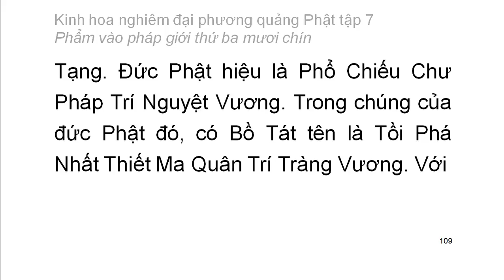Tập 7: Kinh hoa nghiêm: Phẩm vào pháp giới thứ 39 - chữ to dễ xem rất hay (7)